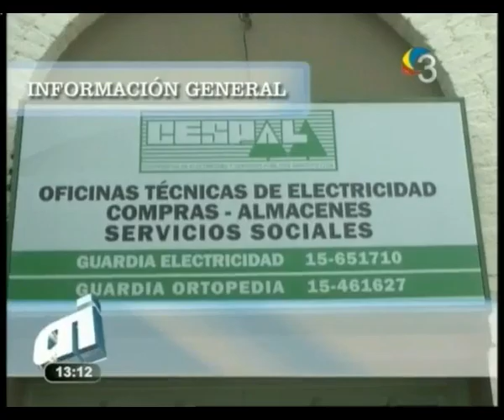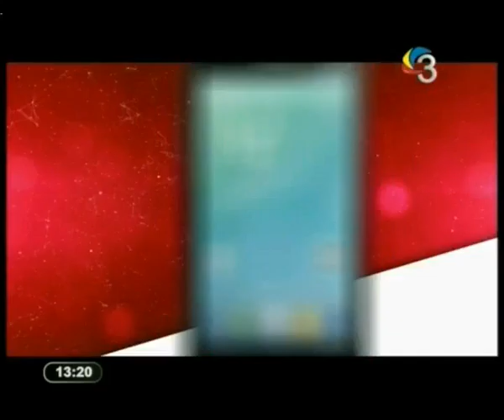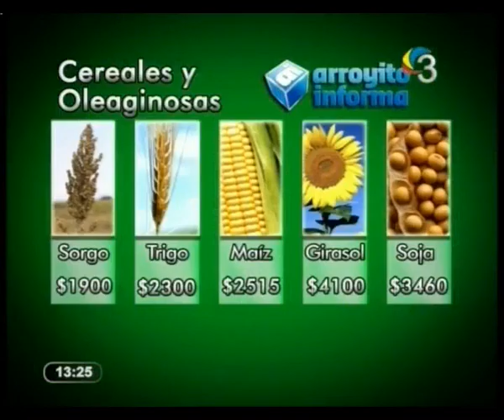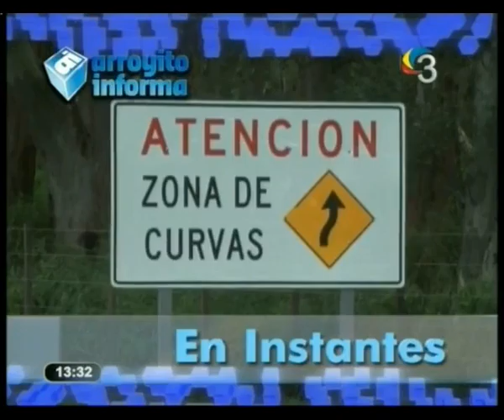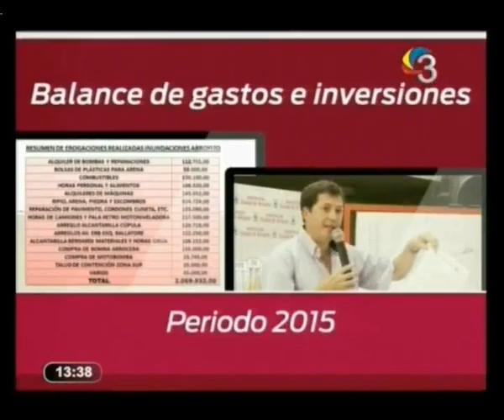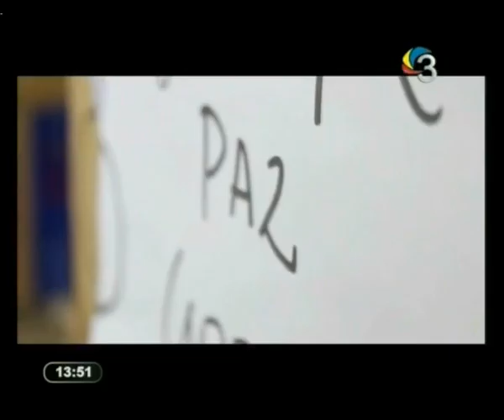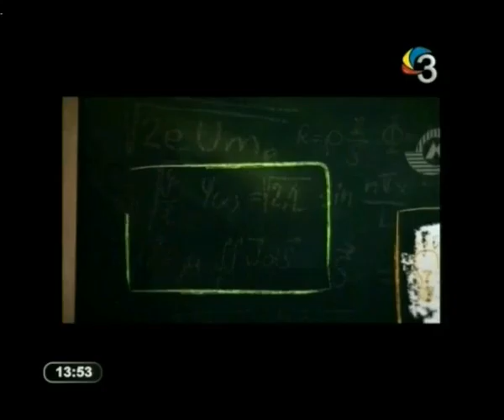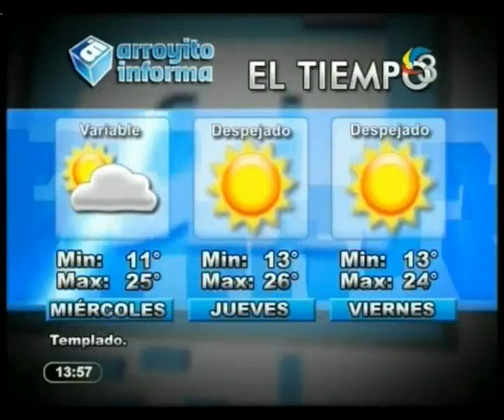ARROYITO INFORMA MEDIODIA 20 04 2016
Conducción Jessica Jayo - Hugo Schiavoni